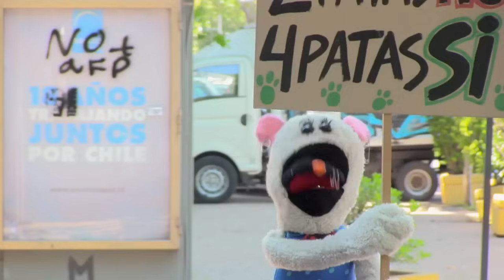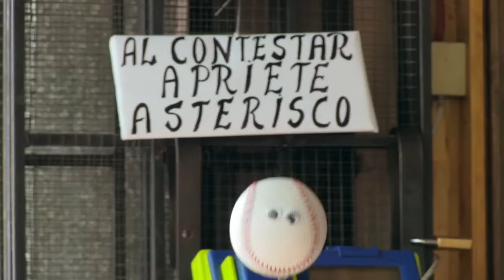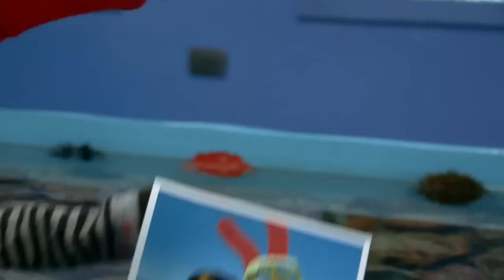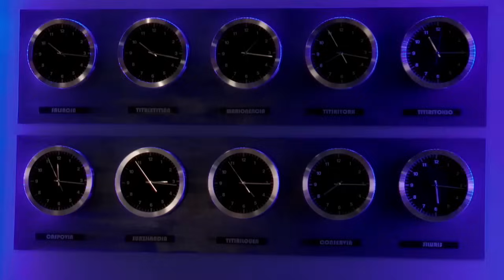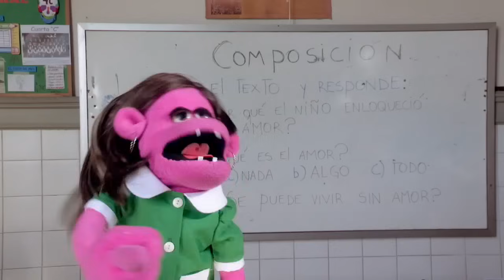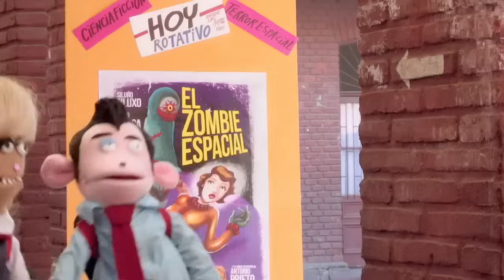31 Min - Patana Enamorada (Temp. 4 - Epi. 3)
Patana Enamorada es el tercer episodio de la cuarta temporada y quintoagésimo noveno de la serie chilena 31 minutos. Se transmitió el 18 de octubre del 2014 por Televisión Nacional de Chile y es el tercer capítulo de la serie luego de nueve años, tras haberse anunciado su regreso a la televisión en 2012.

Gira en torno al enamoramiento de Patana que les hace perder la nota exclusiva que tenían en el programa. Su novio, resulta ser Guaripolo y Mario Hugo intentará separarlos a toda costa.